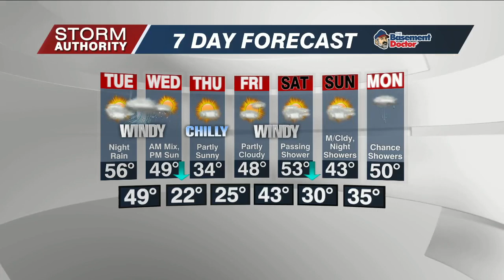Monday Noon Wx 11/28/22